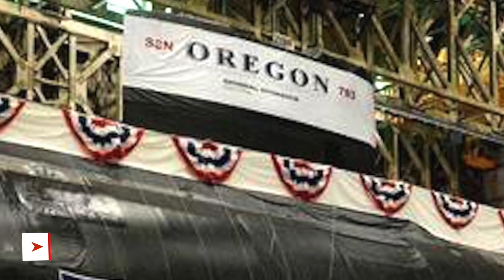NEWEST VIRGINIA CLASS ATTACK SUBMARINE USS OREGON CHRISTENED || DEFENSE UPDATES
The U.S. Navy's newest Virginia class attack submarine, the future USS Oregon (SSN-793), has been christened in Connecticut on 5th Oct.

The submarine was ordered on 28 April 2014 and its keel was laid down on 8 July 2017.

The christening was done in a ceremony held at the Quonset Point Facility of General Dynamics Electric Boat in North Kingstown, Rhode Island.

Mrs. Dana L. Richardson, wife of the Chief of Naval Operations, ADM John Richardson was the sponsor,

Vice Adm. James Kilby said Oregon, outfitted with the most modern weapons and sensors, will disappear beneath the waves and never be detected until a time and place of its choosing. Kilby added, "truly represents naval combat power,"

In this video Defense Updates reports on latest Block IV Virginia class submarine USS Oregon

BACKGROUND MUSIC

IMAGES USED